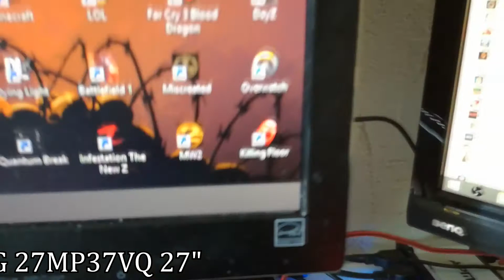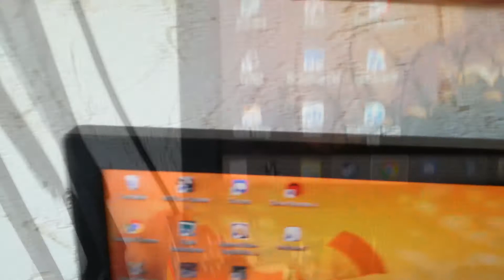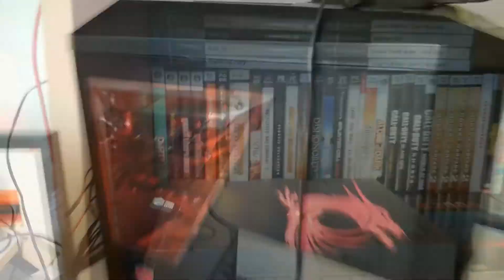Kaiizen | Setup 2016-17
PC:
Processeur: i7-4790
Carte mère: H97 MSI
Watercolling: AQUA LEPA 240"
Carte Graphique: MSI GTX 970
RAM: 8GO
Allimentation: 600w corsair CX600
HDD 1To + 2 To SSD 120
Boitier: Zalman Z11 plus
Casque: G930
Micro: BIRD UM1